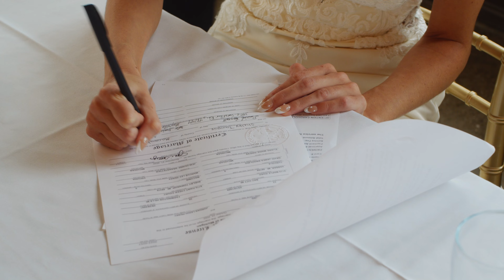Jordan & Garret Wedding (Shot on Pocket Cinema Camera 4k with Helios 44M-4 lens)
This is a wedding I shot on the Black Magic Pocket Cinema Camera 4k in 2022. I also used a Helios 44M-4 for some of the shots. I've very pleased with the outcome!